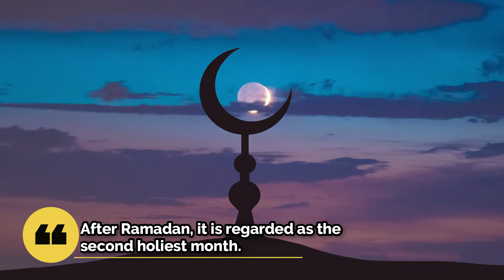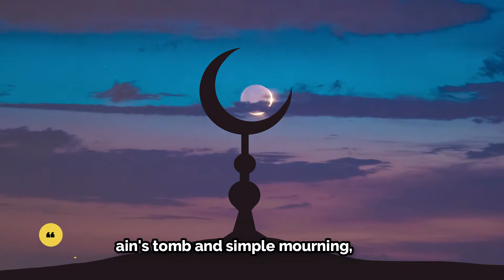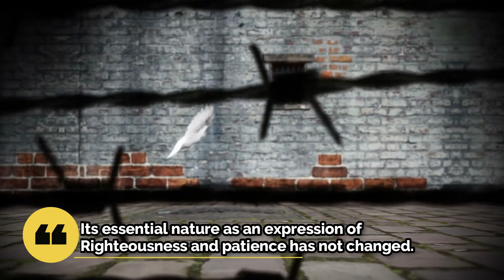The Day Of Ashura | Times Glo | Imam Hussain | Kerbala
The first month of the Islamic calendar is called Muharram, or Muharram ul Haram. It is one of the four holy months of the year when fighting is prohibited. After Ramadan, it is regarded as the second holiest month.

Ashura is observed on the tenth day of Muharram. Shi'a Muslims remember the tragedy of Hussain ibn Al's family as part of the Mourning of Muharram, as it is more often known.

Shi'as consider Hussain's sacrifice at Karbala to have been made in order to preserve Islam's philosophy and stop it from being corrupted by tyrannical rulers.

He is  thought to have been fully aware of his destiny and the conclusion of his insurrection, which was predetermined by divine will. As a result, he is referred to as the prince of martyrs (Sayyed al-Shuhada).

Many Shi’as go on a pilgrimage to the Imam Hussain’s shrine in Karbala, Iraq. It is one of the sacred places for muslims all over the world.

In observance of the Battle of Karbala, massive public processions are held throughout the month of Muharram.

These processions, in contrast to visits to Hussain's tomb and simple mourning, emerged in the eleventh century and do not originate from the time of the fight.

The first Buyid ruler Mu'izz al-Dawla ruled Baghdad in 963 at the time of their earliest known occurrence.

Beginning in an imam bargah, the procession's members march barefoot through the streets while cry and beat their heads and chests before making their way back to the imam bargah for a majlis. Knives and chains are also used to inflict pain and wounds.

Most Shia Ayatollahs (religious jurists) and scholars strongly condemn and even forbid using this expression. Shirazis, a small minority of Shias, continue to perform self-flagellation to this day.

Shiites all throughout the world practise Ashura as a holy holiday. A small group of individuals first gathered to mourn Imam Hussain's martyrdom, over time, it has grown to be an occasion for which 200 million people mark their calendars every year.

Although Ashura has undergone significant modification since its inception, its essential nature as an expression of Righteousness and patience has not changed.
Hussain’s martyrdom teaches us to stand in front of corrupt and injustice. To believe in God and never to surrender.